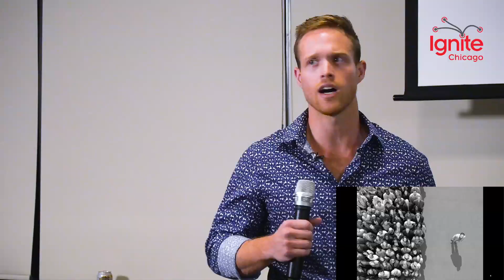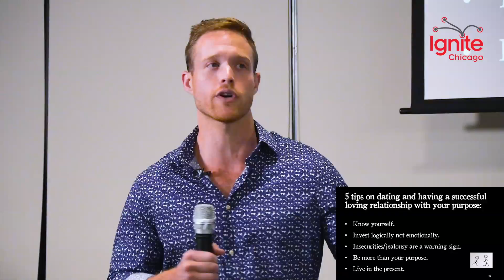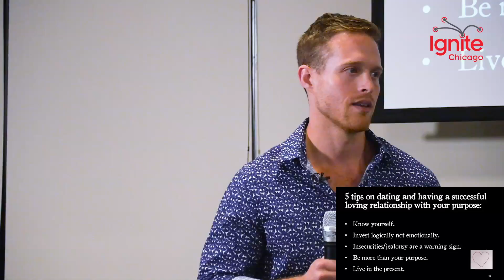Benjamin Ritter - Ignite Chicago September 2016